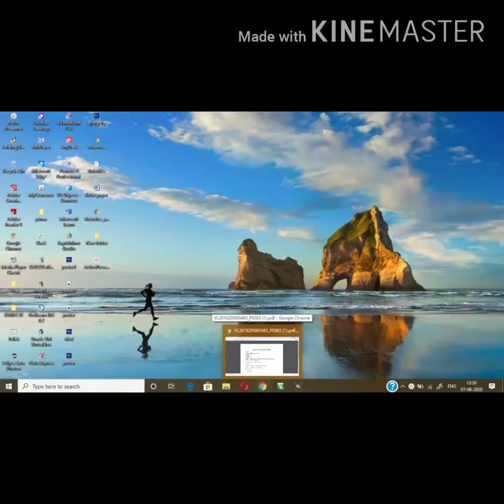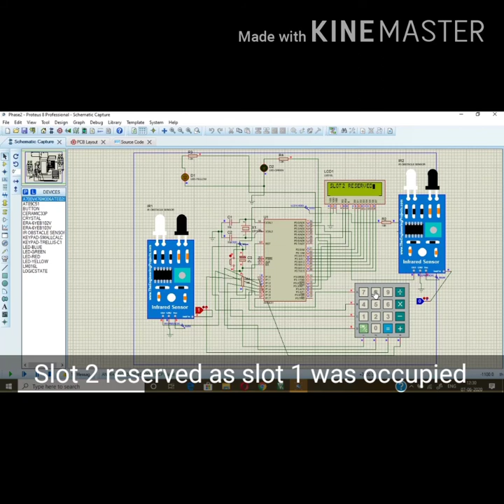Smart Parking System with Reservation Facility using 8051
Incoming person will interact with the system using keypad and based on the input given the system will respond such as firstly the system will ask that if he wants to park car now or park later i. e. reservation and if he wants to park now then the system will show him the current status of the slots available for parking to save the time in figuring out the empty slot and then he can directly park the car else if he wants to park car later then system will ask him to press 5 for reservation then the system will ask for how much time he wants to reserve based on the input given as we have provided 1 min and 2 min reservation facility for our prototype but same can be implemented for half an hour or more so based on the input time the system will reserve the slot and status of slots will be updated on the LCD mounted on the main gate of parking gate hence achieving an user interactive Smart Parking System!!